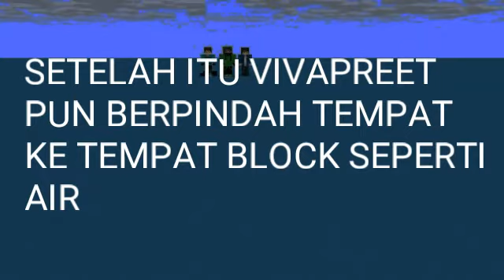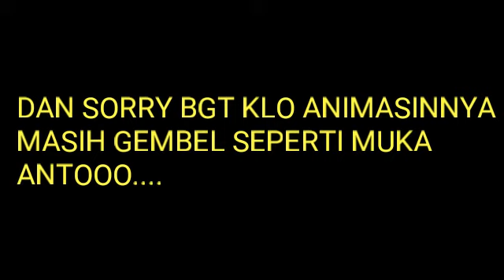| ANIMASI MINECRAFT INDONESIA | KEKUATAN API?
|    Bacaya!?   |

 ||| So WATSAPP GUYS KALI INI KITA UPLOAND VIDEO YG KALIAN GAK TAU YAA YG UDH TAU YA GPP OK SO TEMAN JANGAN LUPA KALIAN TINGGALKAN LIKE KLO KALIAN SUKA VIDEO INI DAN COMMENT AND SUBCSRIBE KLO KLIAN BELOM SUBCSRIBE CHANEl BURU SUBCSRIBE BIAR GAK KETINGGALAN VIDEO BARU DARI SAYA OK DAN SHARE YA COYYY KE TEMA2 KALIAN

        TEMAN

        DOWLOAND

-Apk Android

--JANGAN LUPA MAKAN OREO --

-THANX FOR WATCH VIDEO -